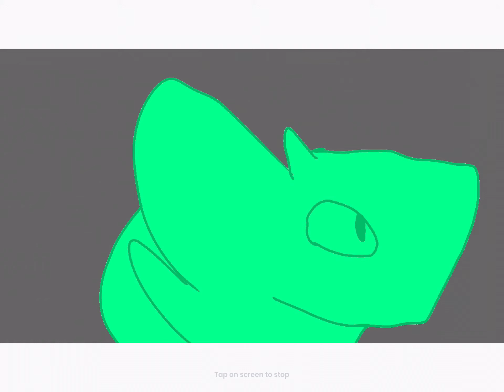toothless x light fury 3 (part )